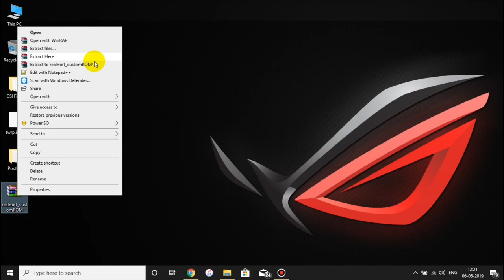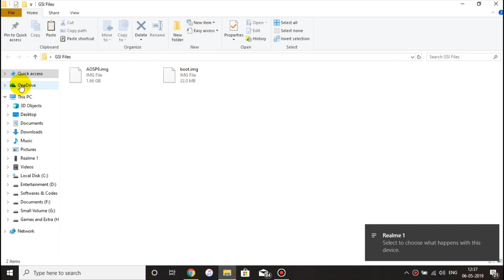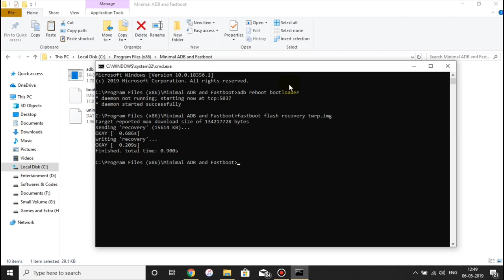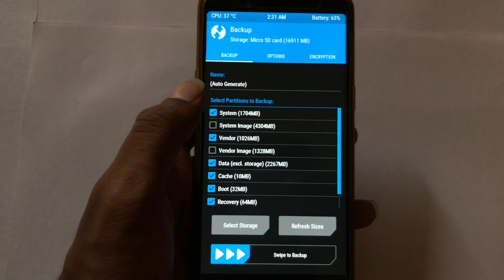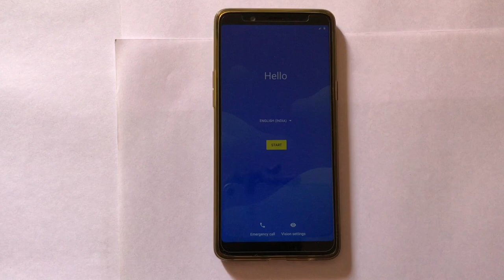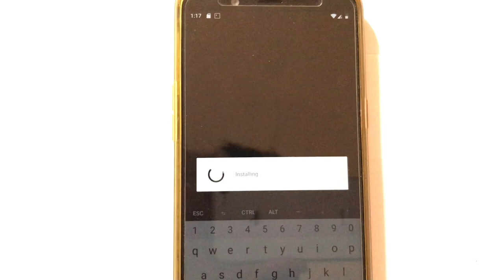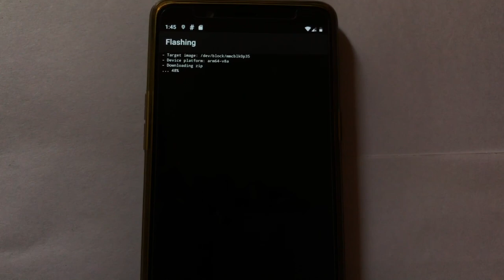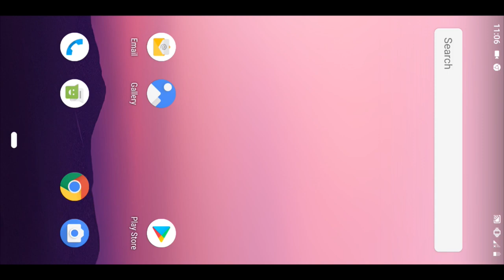Realme 1-ல Google Stock OS install செய்வது எப்படி ? | CUSTOM ROM | TAMIL | WITH BUG FIX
Welcome friends..,

This a video tutorial for installing custom recovery TWRP and custom ROM like GSI , AOSP, Pixel Experience etc., and also how to fix bugs in that ROM.

Audio : TAMIL

Credits for developing custom  ROM for our team

telegram : Realme 1 | OFFICIAL group

If any doubt or bugs  please drop a comment .